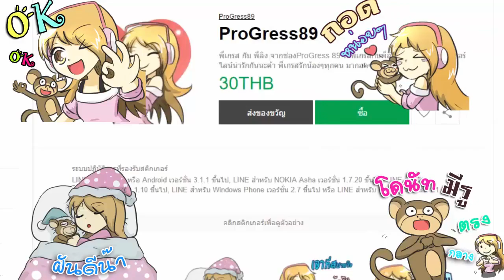Alway Story หล่อร้ายนายเทพบุตร EP 10 จุดจบของเรื่องราวทั้งหมด ตอนจบ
เพื่อนๆ สามารถเข้าไปดูรายละเอียดเพิ่มเติมและสมัครแพ็กเกจ True Super Fiber Gamer Pro Pack ได้ที่ หรือโทรสอบถามรายละเอียดได้ที่เบอร์ 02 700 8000

ProGress89
เม็ต
มิลค์
ปุ้ม
กอล์ฟ
กบ